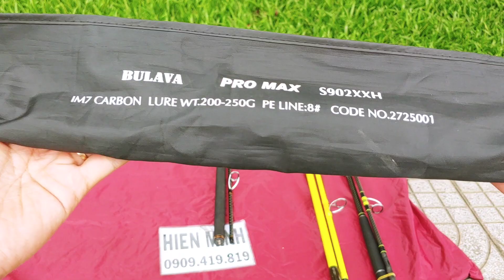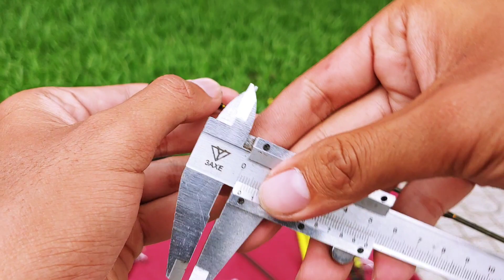🔴Lên 4 cần ngày 8/9